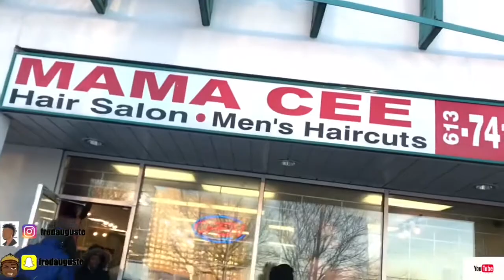MY FIRST YOUTUBE VIDEO!! (VLOG)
My first YouTube video i'm super exited for this journey. right now i only have 10 subscribers lol the goal is to get myself 1000 subscribers

I’m just showing my Life In this video!

 I was so nervous to actually start recording, but I had so much fun!
 i know the quality wasn't the best, but I promise to you guys that I will get a new CAMERA and do more VIDEOS I PROMISE

And sorry on the Audio I will upgrade Everything STAY TUNE!‼️

Drop Some Ideas For Me To Do

Kai Cenat
Duke Dennis
Fanum
Agent 00
AMP
YourRAGE Gaming
BruceDropEmOff
Adin Ross
JiDion
IShowSpeed
King Cid
DDG
DuB Family
Deshae Frost
Kanel joseph
Faze rug

(Introduction)